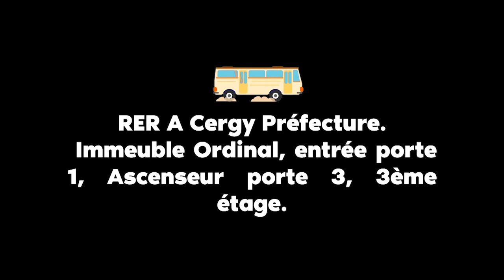JESUS & LE CHRIST _ CSV La Grâce Paris Cergy_Dim 02 Juillet 2023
LE MESSAGE